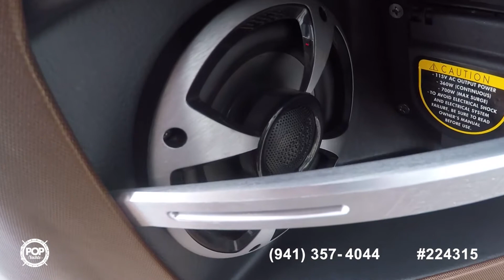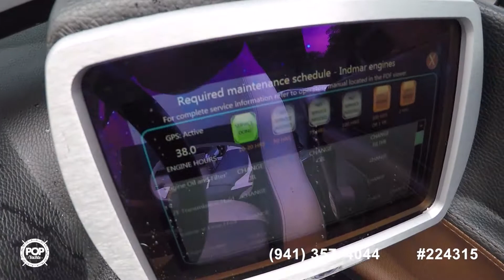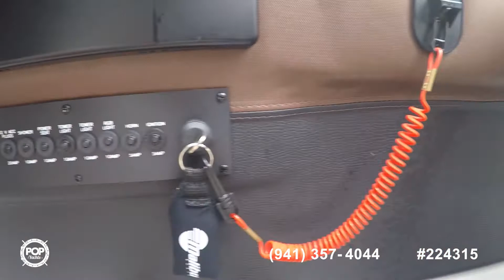[UNAVAILABLE] Used 2017 Malibu 24mxz in New Braunfels, Texas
2015 Nautique Super Air G23 in Tyler, Texas - $119,200

2011 Malibu 247 LSV in New Home, Texas - $74,500

2016 Malibu Wakesetter 24 MXZ in Gainesville, Georgia - $109,000

2012 Malibu Wakesetter 247 LSV in League City, Texas - $85,000

2005 Supra Launch 24 SSV in Humble, Texas - $38,900